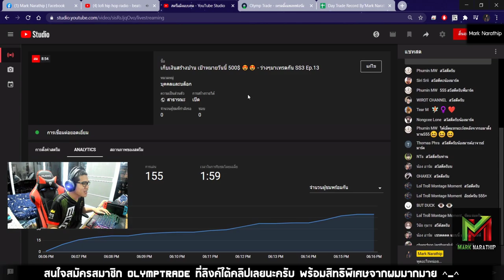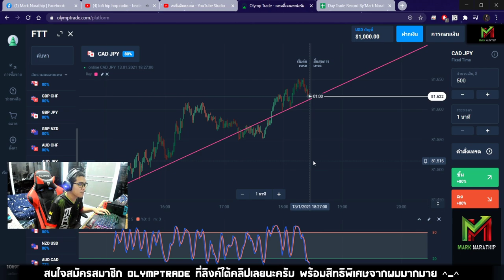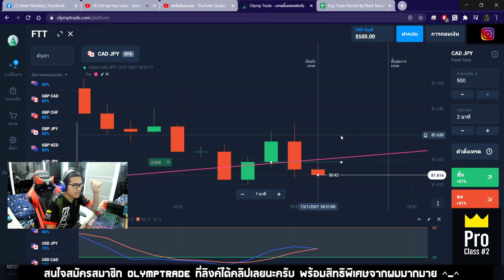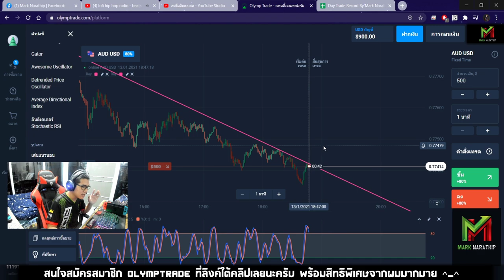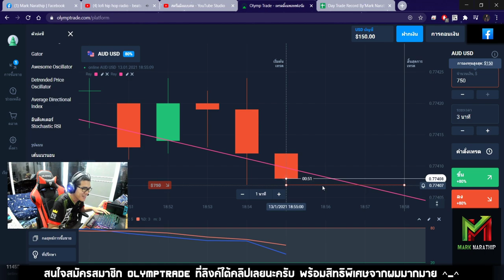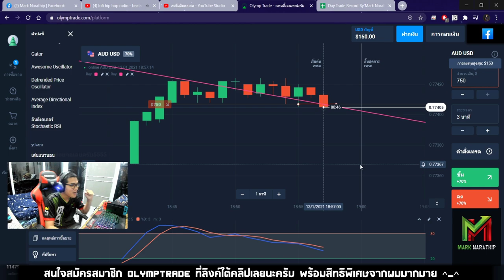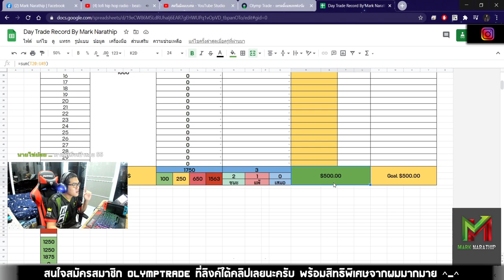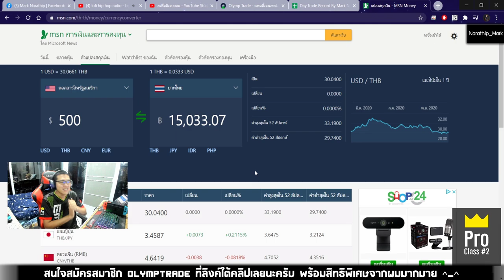1 ชั่วโมง ทำกำไร 500$ จะทำได้ไหม ?? 🥶🥶 - Day Trade EP.62